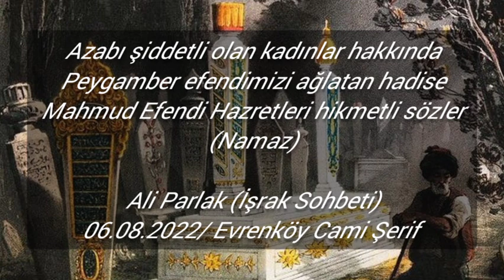Azabı şiddetli olan kadınlar hakkında,peygamber efendimiz ağladı. Mahmud Efendi hz hikmetli sözleri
Köy Cami'nde bu sabah yapmış olduğumuz İşrak Sohbeti 🌿
Birbirine nasihat etmeyen toplulukta hayır yoktur. Nasihat edenleri sevmeyenlerde de hayır yoktur.

— Hz. Ömer (r.a)